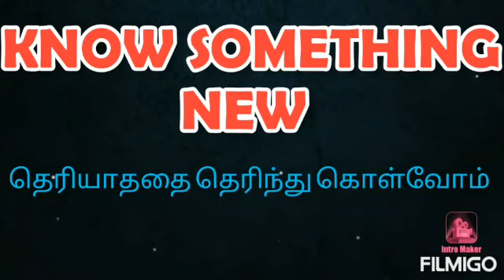Most QUALIFIED person in INDIA in TAMIL _ MR.SHRIKANTH JICHKAR _ Know SOMETHING New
Most QUALIFIED person in INDIA in tamil  _ Limca Books of records _ Gold medalists _ UNGAL NAAN